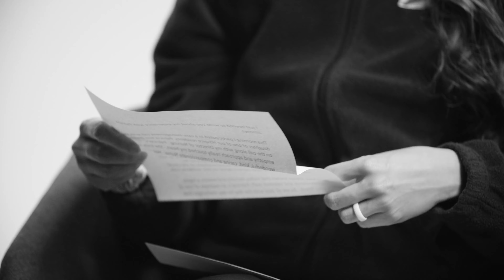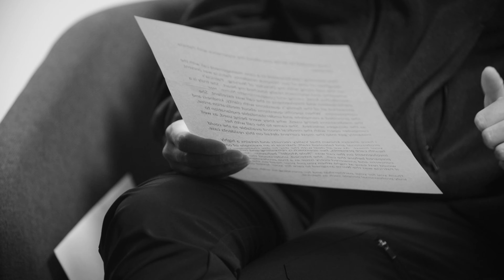P.S. Thank You - Patricia Jimenez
“Saying thank you to your healthcare professional is everything, and it will definitely make their day,” said Patricia Jimenez, RN, Community Health Nurse for Valley Home Care. We sat down with Patricia to learn more about her work and what it means to her, and then surprised her with a letter from a colleague at an outside facility.